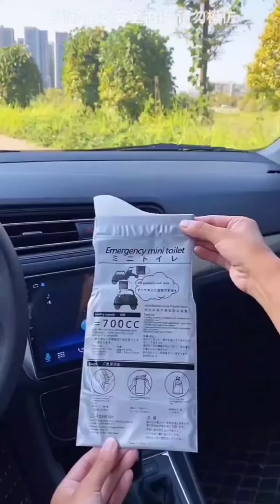New Gadgets 😍| Smart Appliances😎 | Utensils For Home | Utilities Gadgets Beauty & Kitchen #18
New Gadgets 😍| Smart Appliances😎 | Utensils For Home | Utilities Gadgets Beauty & Kitchen

🛒Amazon Products Links :

Hair Curling Machine
Body Scrubber
Water Soaking Mat
Rotatable Water Faucet
Baskets Bowl Storage

Car Sterring Wheel Cover
Rice Storage
Card Holder
Hot Utensil Holder
Jd weld metal paste

Untensil holder hooks
Grocery foldable tolly
Self adhesive plastic knob
Inflatable sofa
Air sofa bed